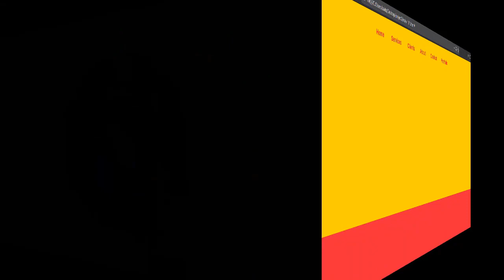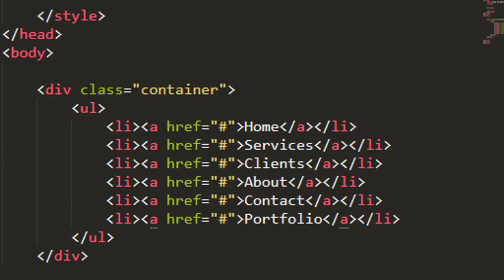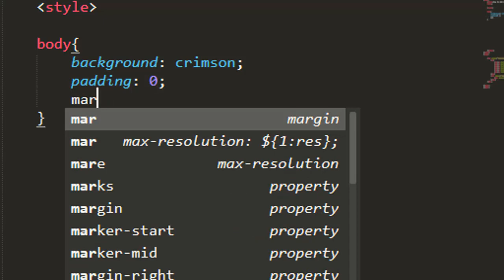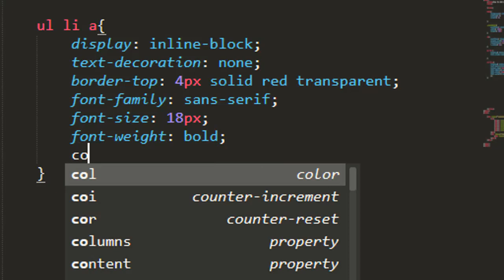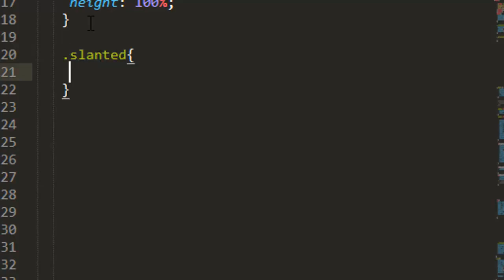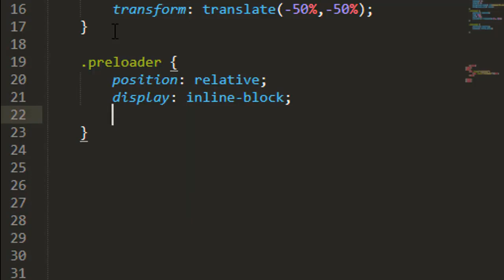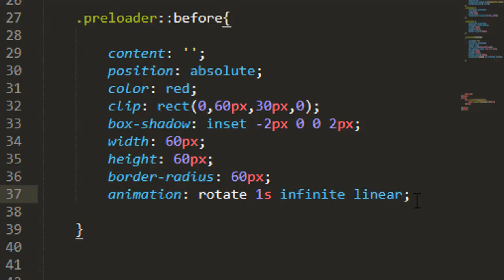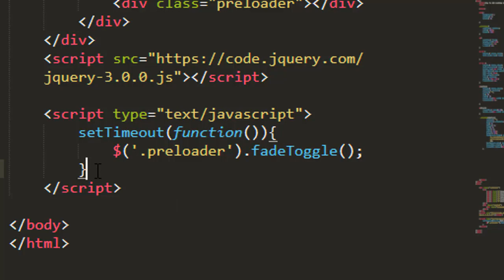How to Add Loading Animation to Website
كيف تستعمل اشارة التحميل في موقعك
شاهد الفيديو